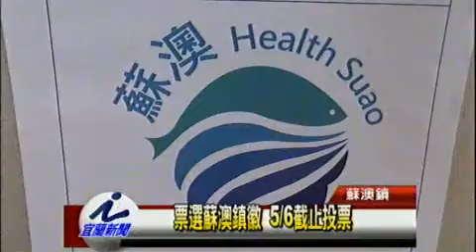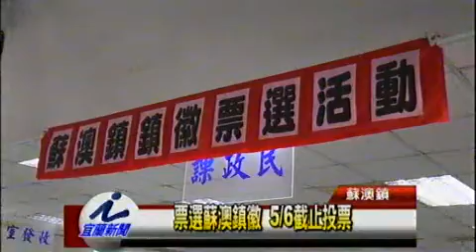票選蘇澳鎮徽 5月6日截止投票